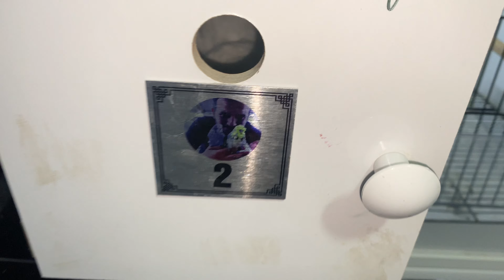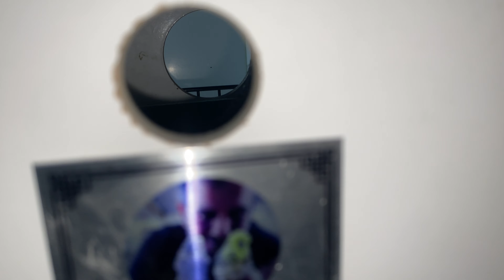Yavrular Yeme Düşmeye Başladı Çok Şükür Bir MasAllah Eksik Etmeyin 🧿🔥